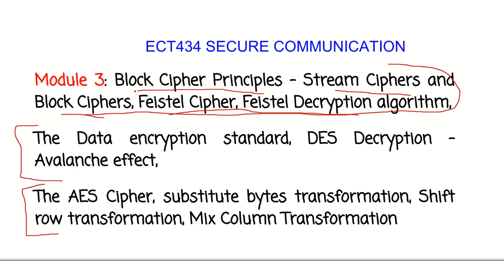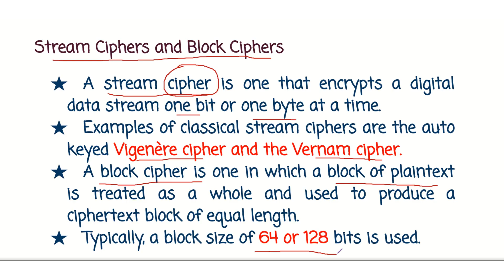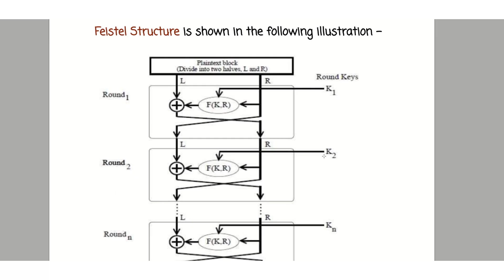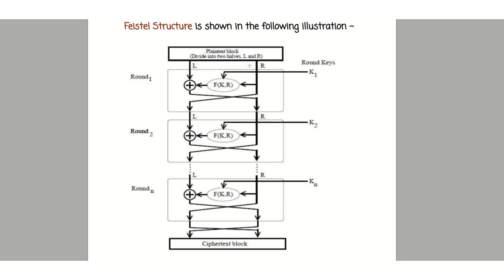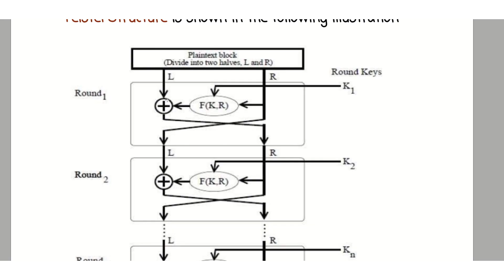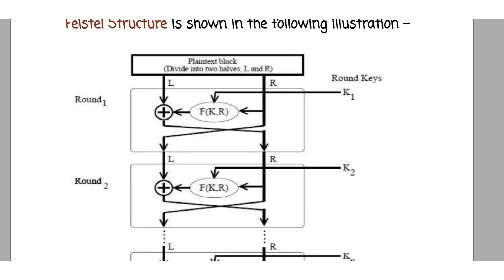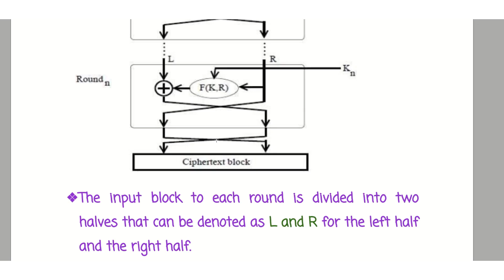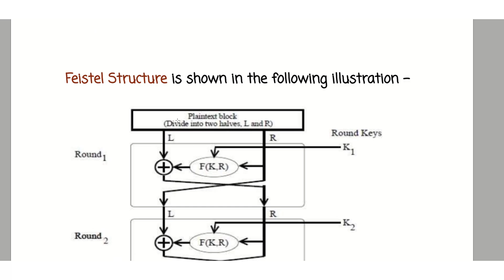Module 3.1 Block Cipher| Feistel Cipher| S8 ECE| ECURE COMMUNICATION KTU| ECT434| bushara abdulrahim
Block Cipher Principles – Stream Ciphers and Block Ciphers, Feistel Cipher, Feistel Decryption algorithm|  bushara abdulrahim